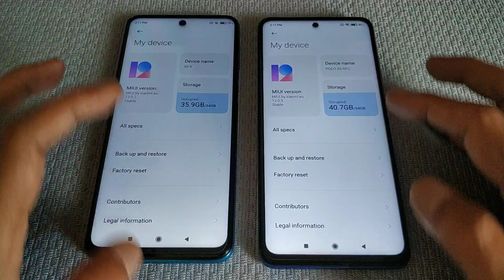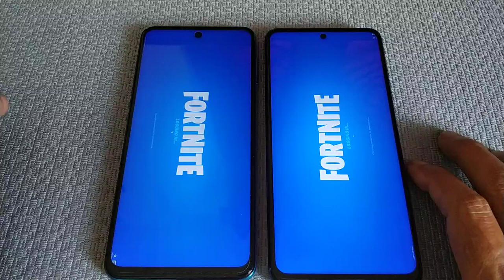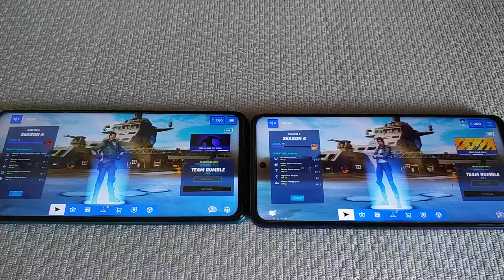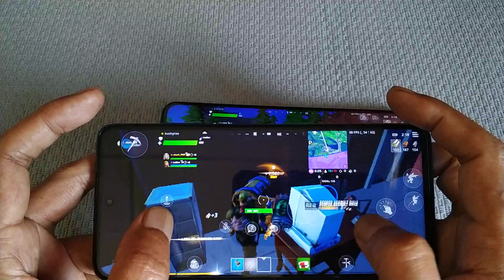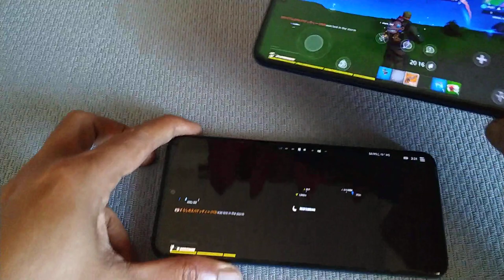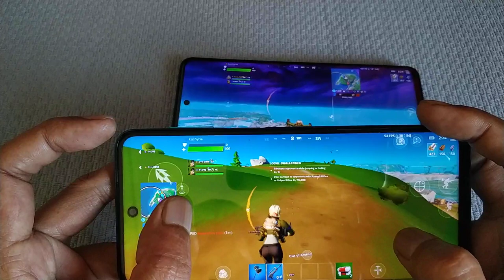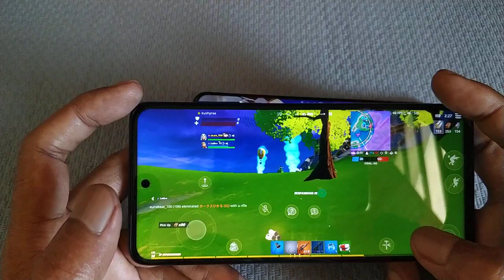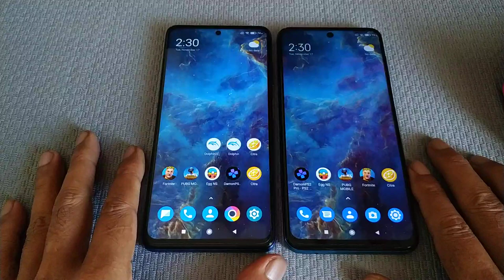Fortnite Chapter 2 Season 4 at 60fps | Redmi Note 9s vs Poco X3 nfc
to get 90fps on x3 , dont use game turbo just disable it